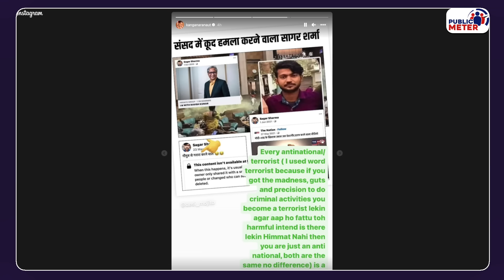Ravish Kumar पर भड़की Kangana Ranaut की मूर्खता तो देखिए! Praveen Gautam Analysis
While sharing Ravish Kumar's photo in her Instagram story Kangana Ranaut took a dig at journalists like Ravish kumar who questions the Modi government. Praveen Gautam's analysis of how Kangana Ranaut called journalists like Ravish Kumar anti-national?